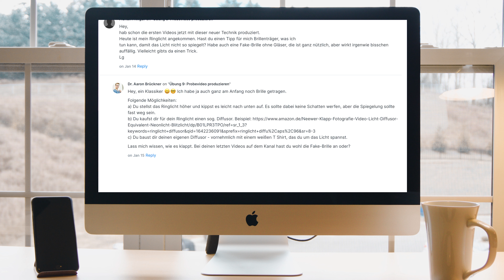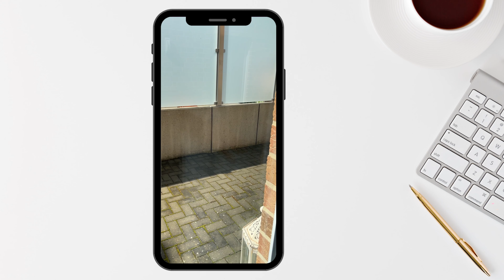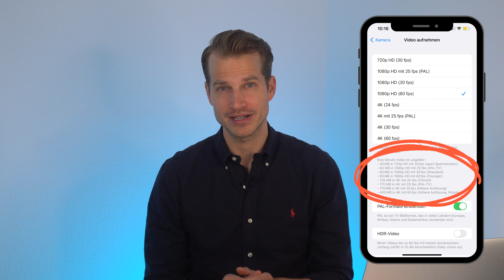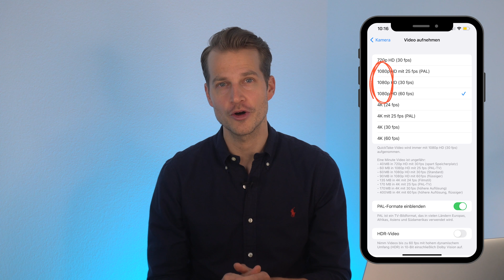800.000 Follower in 2 Jahren? Vermeide diese 7 Fehler!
Willst du endlich mit TikTok Geld verdienen, Reichweite aufbauen und dein Business bekannter machen - aber dafür nicht erst hunderte Videos produzieren? Dabei können wir dir helfen! Hier erfährst du alles, was du dafür brauchst:

MIKROFON
• Adapter für iPhone
• Rode Wireless Go

SPRUNGMARKEN
00:00 Intro
00:23 1. Fehler: Kein Mikro benutzen
01:27 2. Fehler: Schlechte Beleuchtung
03:05 3. Fehler: Schlechte Beleuchtung
03:57 4. Fehler: Falsche Kamera benutzen
04:41 5. Fehler: In 4K filmen
05:25 6. Fehler: Langweiliger Hintergrund
06:26 7. Fehler: Alles auswendig lernen